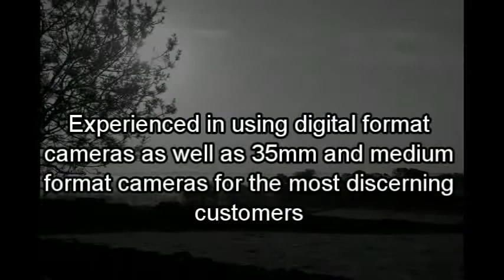Philip Parkinson Photography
A gallery showcasing PP Photo's work with what you need to know to capture your memories.